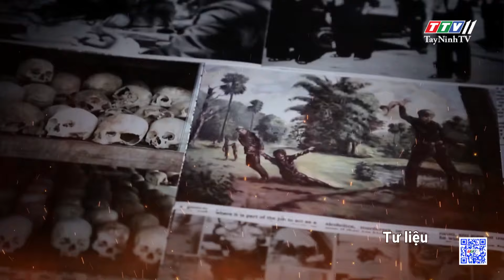Trailer MỆNH LỆNH TỪ TRÁI TIM | Trực tiếp vào lúc 20 giờ 05', Chủ nhật, ngày 28-7-2024 | TayNinhTV